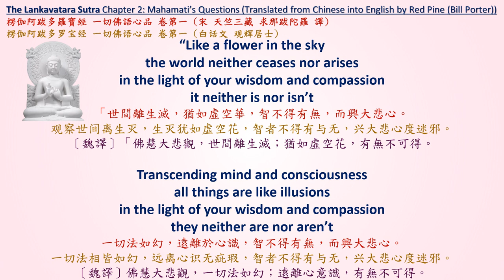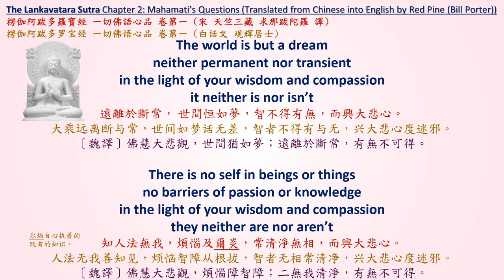Lankavatara Sutra Ch.2 Sec.1 of 90 [Chan Sutras Paired Recitations in English] (1080P)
Lankavatara Sutra difficulty level 難度級別: 3.5/5 - 4/5
Number of reciters 恭誦人數: 2
Lankavatara Sutra Ch.2 Sec.1 of 90 [Chan Sutras in English] (1080P) 楞伽阿跋多羅寶經 一切佛語心品 卷第一

(Kokuu Andy McLellan)
pending...

This is a joint project between acalaacala, Kokuu Andy McLellan and Dharmachakra Wheel of the Dharma
這是一個由三個頻道發起的合作
Permission is obtained from Red Pine (Bill Porter) to produce this video
此影片的制作已經獲得赤松(比爾·波特)的授權

Red Pine, 2013. The Lankavatara sutra. Berkeley: Counterpoint. Paperback ISBN: 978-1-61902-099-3 Ebook ISBN: 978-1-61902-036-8

赖永海 and 刘丹, 2022. 佛教十三经 楞伽经. 中华书局.